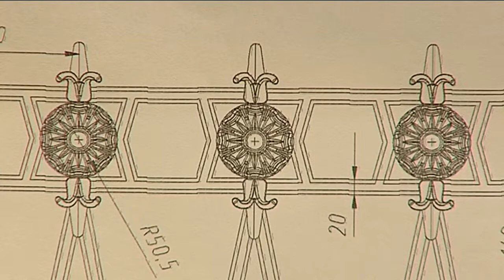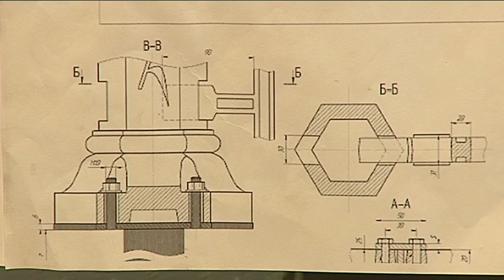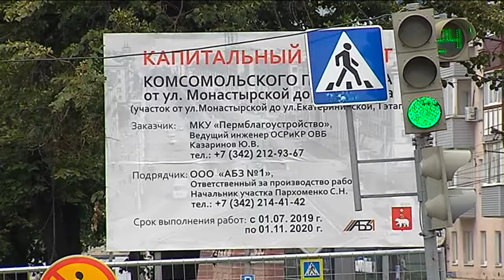Время строить 15.08.19